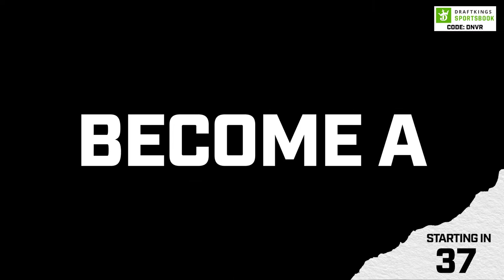World Baseball Classic expert Shawn Spradling shares his Shohei Ohtani stories as baseball blossoms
The World Baseball Classic Final was better than anything we could have predicted and Shawn Spradling from Baseball Isn’t Boring Podcast was there. How was Shohei Ohtani’s display of power during batting practice? How might the WBC change in 2026? And what else is on its way from the international baseball scene?
The DNVR Rockies Podcast has the scoop on a prospect call-up that could change the complexion of the roster this season… so long as he gets an opportunity to play.

Start - 0:00
OF Brenton Doyle to get promoted - 2:30
Guardians Series - 6:00
Mr. International Baseball - 11:40
Covering the WBC in person - 24:00
WBC in the future - 28:00
Pitchers in the WBC - 40:00
Whats next for International baseball and MLB - 42:00

Call 877-8-HOPENY/text HOPENY (467369) (NY), If you or someone you know has a gambling problem, crisis counseling and referral services can be accessed by calling 1-800-GAMBLER (CO/IL/IN/LA/MD/MI/NJ/OH/PA/TN/WV/WY), 1-800-NEXT STEP (AZ), 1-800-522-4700 (KS/NH), 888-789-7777/visit ccpg.org (CT), 1-800-BETS OFF (IA), visit OPGR.org (OR), or 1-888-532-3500 (VA) 21+ (18+ NH/WY). Physically present in AZ/CO/CT/IL/IN/IA/KS/LA(select parishes)/MA/MD/MI/NH/NJ/NY/OH/OR/PA/TN/VA/WV/WY only. VOID IN ONT. Eligibility restrictions apply. On behalf of Boot Hill Casino & Resort (KS).